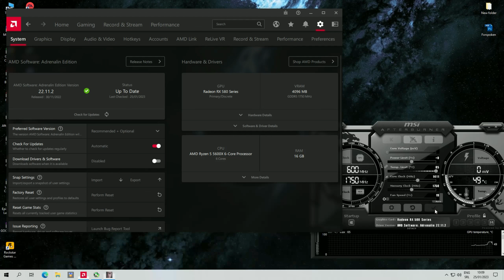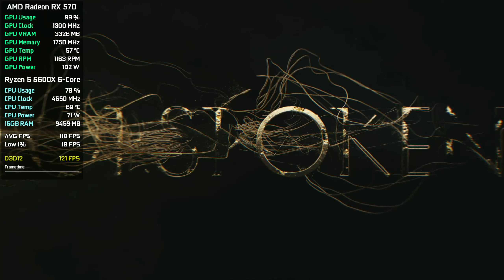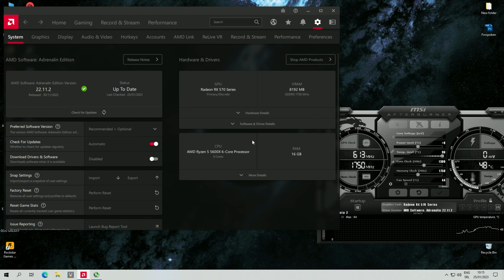Forspoken - RX 580 & RX 570 - Game Crash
My Hardware:

Graphics Card: AMD Radeon RX 570 8GB GDDR5 Asus Rog Strix
Graphics Card: AMD Radeon RX 580 4GB GDDR5 Sapphire Nitro+
Processor: AMD Ryzen 5 5600X
RAM: 2x8 GB DDR4 3000 MHz
SSD: 2x240 GB
HDD:  2x1TB
OS: Windows 10
Mainboard: MSI B450M-A Pro MAX